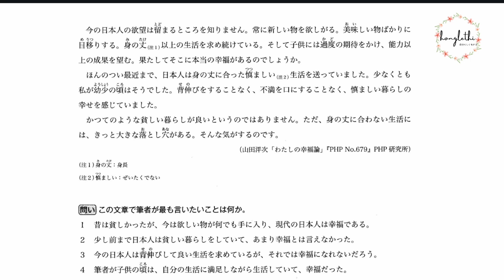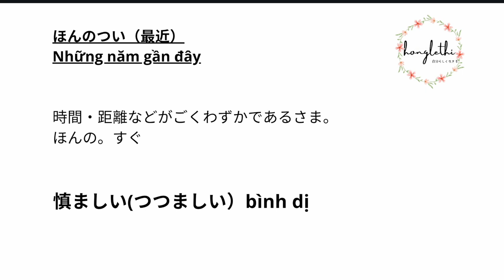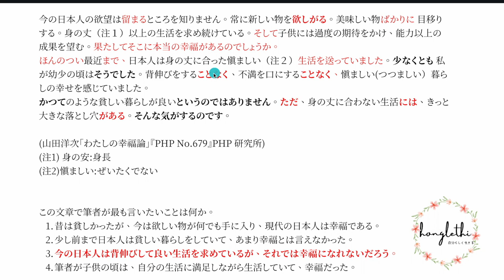BÀI 15:ĐỌC HIỂU N2( DẠNG BÀI CÂU HỎI TU TỪ)